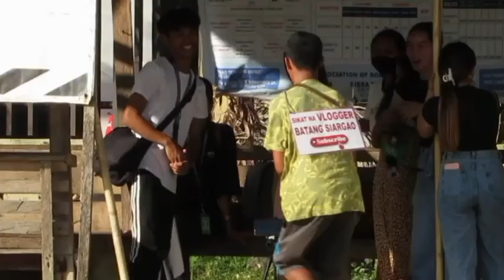DAPA SIARGAO PUBLIC PRANK PART 81 🇵🇭😎🇵🇭